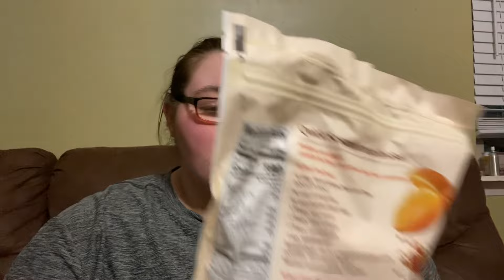Target haul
Temu link

AmaZon
Whoever wants to send us stuff